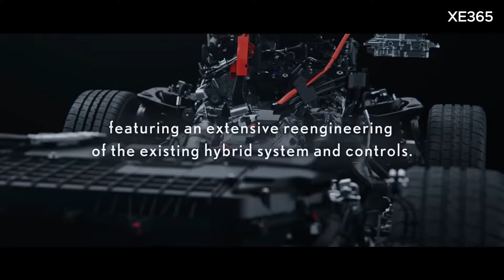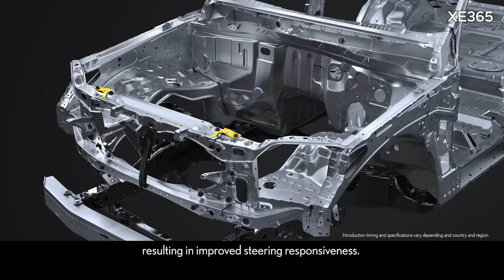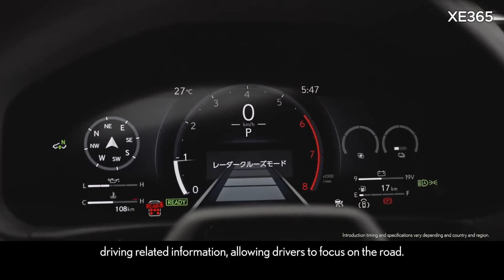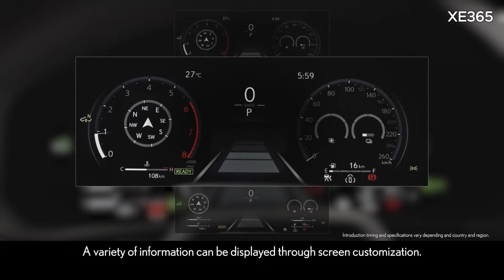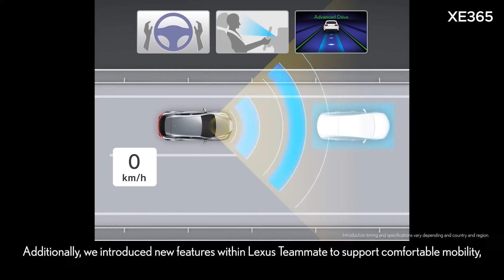✅ Lexus LX 700h ra mắt, bổ sung phiên bản địa hình | XE365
✅Lexus LX 700h ra mắt, bổ sung phiên bản địa hình
Mẫu SUV đầu bảng Lexus LX 700h sở hữu công nghệ hybrid, đồng thời thêm phiên bản Overtrail Edition mang phong cách địa hình.
Nhằm hoàn thiện dải sản phẩm điện khí hóa, Lexus đã chính thức giới thiệu mẫu LX 700h với sự bổ sung công nghệ hybrid cùng một số nâng cấp về hiệu năng và tiện nghi.
Về mặt ngoại hình, mẫu SUV đầu bảng này có kích thước 5.100 x 1.990 x 1.895 mm, trục cơ sở không đổi 2.850 mm. Khả năng lội nước tối đa của xe đạt 700 mm.
Khối lượng của chiếc Lexus LX 700h lên đến 2.780 kg, nặng hơn khoảng 120 kg so với phiên bản LX 600 không trang bị công nghệ hybrid.
𝐗𝐄 𝟑𝟔𝟓
☎️Hotline 24/7: 𝟎𝟗𝟏𝟏.𝟒𝟏𝟗.𝟖𝟔𝟖 (Call/Sms/Zalo/Messenger/Fb/Tiktok)
☎️Hotline 24/7: 𝟎𝟗𝟖𝟕.𝟒𝟎𝟒.𝟑𝟏𝟔 (Call/Sms/Zalo/Messenger/Fb/Tiktok)
☎️Hotline 24/7: 𝟎𝟗𝟔𝟏.𝟗𝟕𝟑.𝟏𝟏𝟔 (Call/Sms/Zalo/Messenger/Fb/Tiktok)
Giao xe và hướng dẫn sử dụng kỹ lưỡng. Chăm sóc sau bán hàng chu đáo.